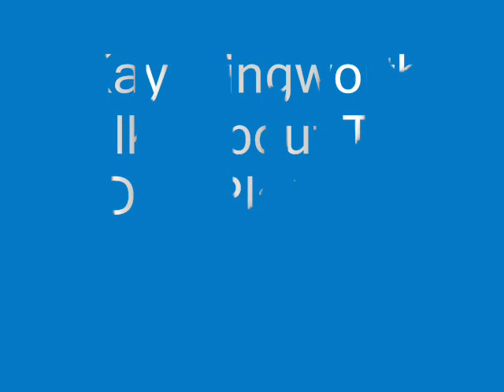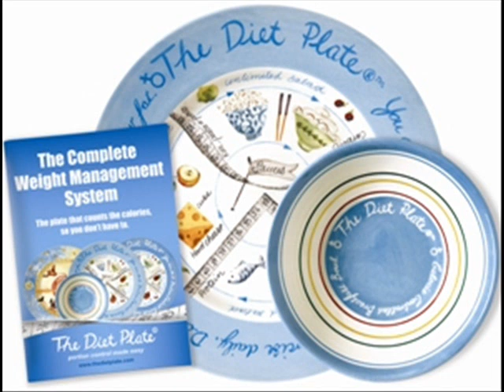Kay Illingworth, Global Talk Radio on The Diet Plate - Perfect Portion Control Ltd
Historical Archive.

Kay Illingworth - Global Talk Radio Interview
Speaking on the benefits of weight management, calorie control and the perfect portion controlled diet.

The Diet Plate is portion control made easy.
It counts the calories so you don't have to but you have to use it to lose it. Clinically proven to work and control T2D and help with general weight loss.

Clinical proof stated, you are 3 times more likely to control T2D and 6 times more likely to lose weight using it.

Twitter.com/thedietplate
Facebook.com/thedietplate